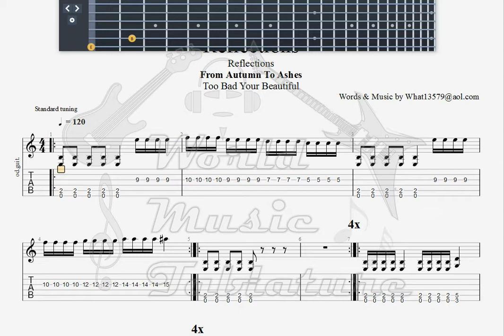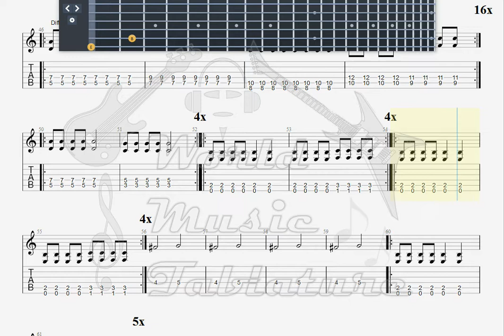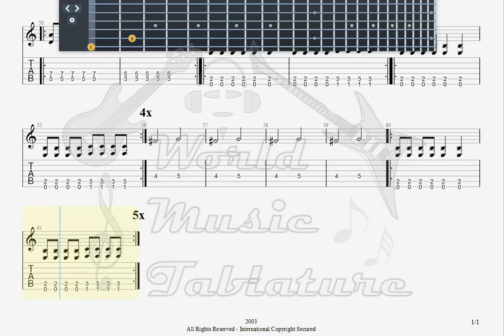From Autumn to Ashes Reflections GUITAR TAB